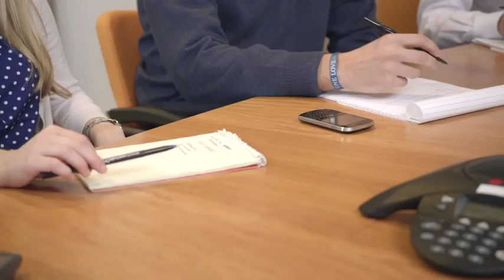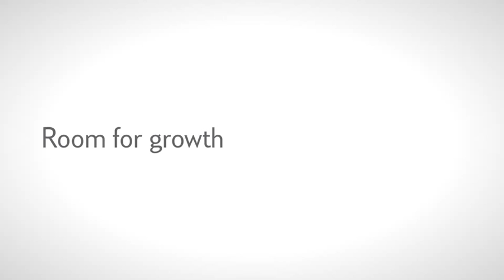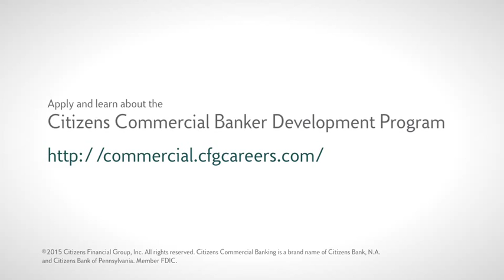Citizens Commercial Banker Development Program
Whether you’re majoring in business, humanities or something else, a career in commercial banking may be right for you. In this video, five of our graduates from the Commercial Banker Development Program – Peter, Emily, Paul, Samantha and Carolina – provide their views on what it means to be part of this exceptional career opportunity with Citizens Commercial Banking.